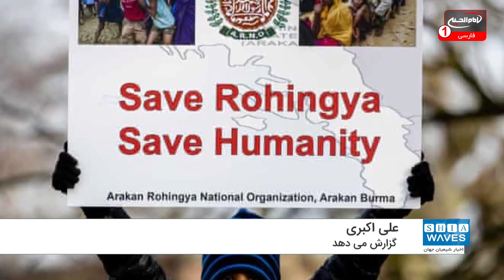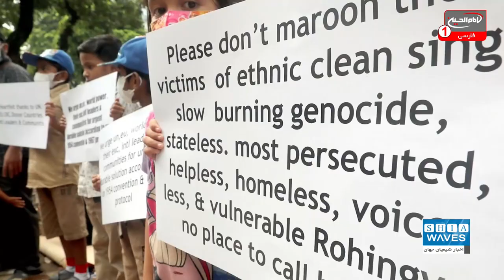شکایت مسلمانان روهینگیا از فیسبوک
سال های سال است که مسلمانان روهینگیا زیر شدید ترین فشار و ظلم از سوی دولت سریلانکا قرار دارند و انواع جنایت های ضد بشری علیه آنان صورت گرفته است.
در همین حال برخی شبکه های اجتماعی مانند فیسبوک نه تنها در راستای دفاع از حقوق بشر، زیر ساخت و زمینه ای آماده نکرده اند، بلکه به افزایش جنایت علیه این مسلمانان دامن زده اند بر همین اساس مهاجران روهینگیا از شبکه اجتماعی فیسبوک شکایت کردند.

علی اکبری گزارش می دهد: